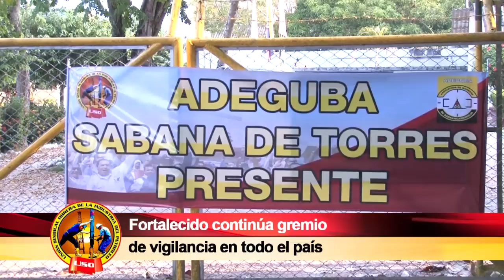SEMANARIO OBRERO MARZO 26 DE 2017